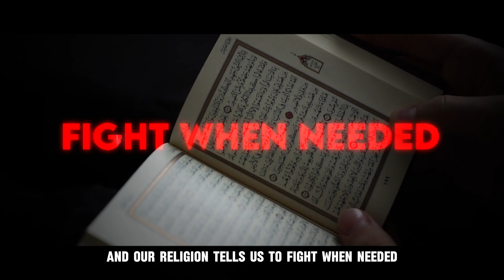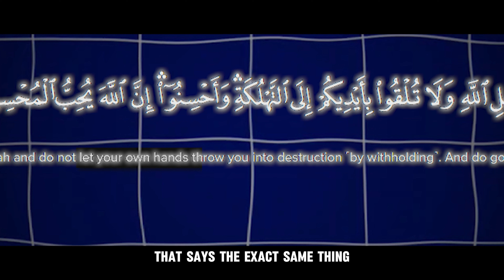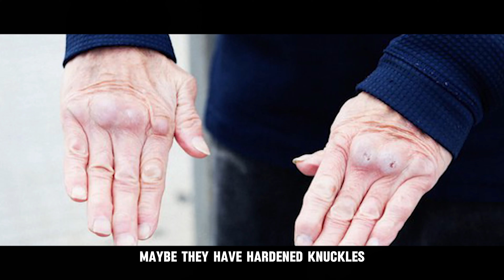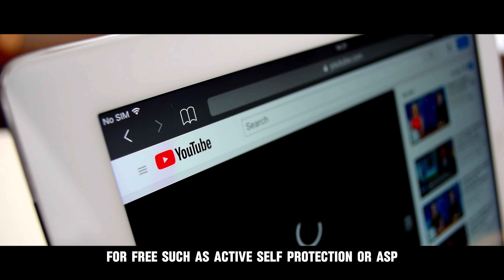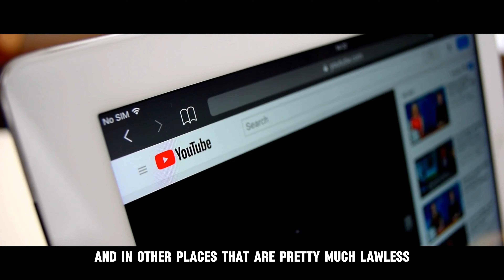How to fight SO good you win them all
In this video, I will share to you 6 ways how to win any street fight. Learn real and practical fight techniques and key tactics designed to win any fight in just seconds. With these 6 methods, your opponent's size and fighting ability will not matter even if they are bigger, stronger, and faster than you.